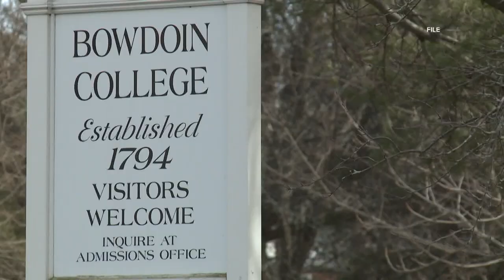Bowdoin College swimmer prepares for Olympic debut swimming for Haiti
Emilie Grand'Pierre is the only female swimmer representing Haiti in the 2020 Olympics. She spoke with NEWS CENTER Maine the day before her 100m Breaststroke race.

Follow NEWS CENTER Maine on Twitter Follow NEWS CENTER Maine on Instagram